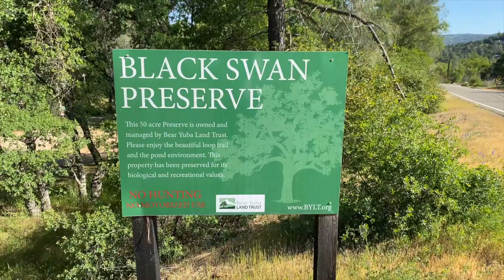Electric Scooters on Black Swan Trail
Trying out electric scooters on Black Swan Trail! Pheng recently just bought the scooter. Is it worth it? We are about to find out!